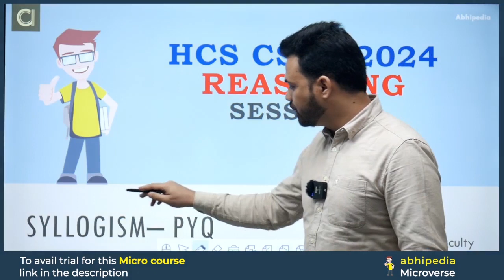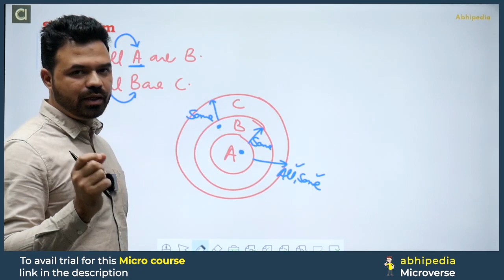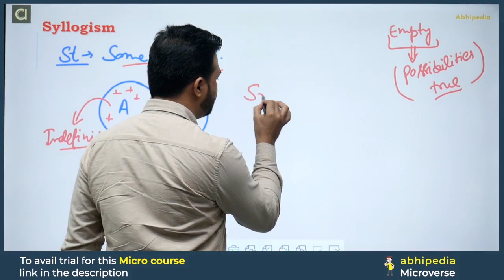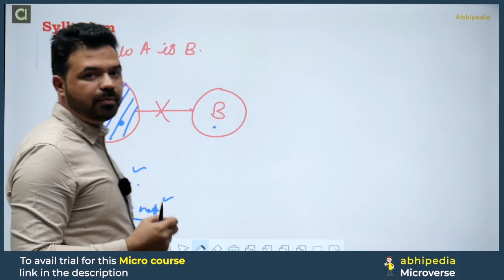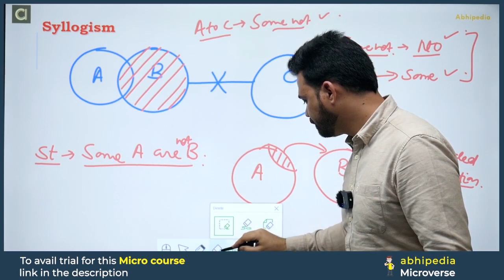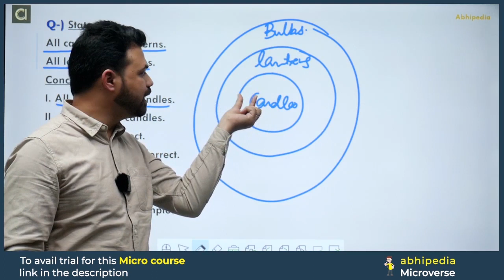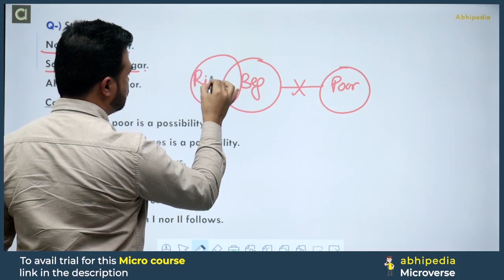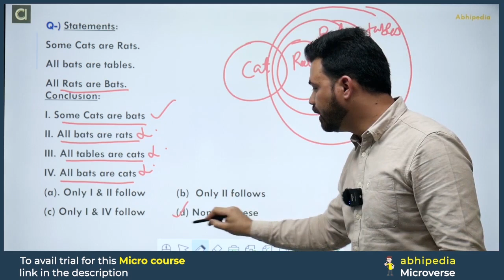HCS Prelims 2024 MCQ Based Revision Course | Syllogism | Session-4 | By abhimanu IAS